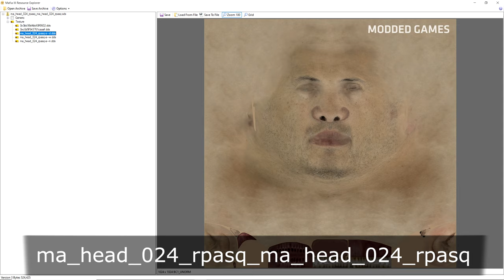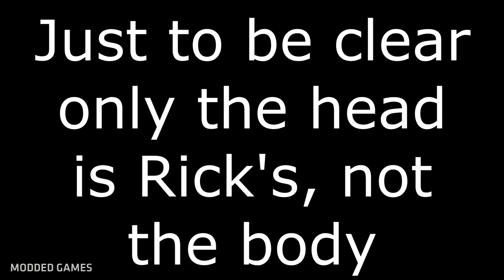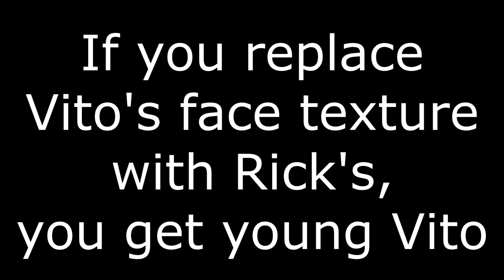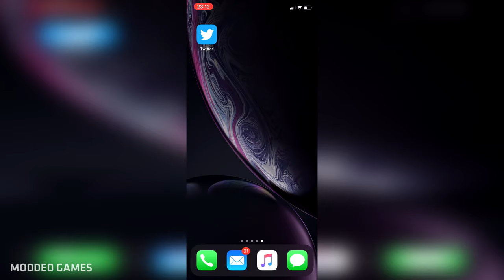Vito Scaletta Voice Actor (Rick Pasqualone) Unused Model in Mafia 3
Playing as Rick Pasqualone (Vito Scaletta Voice Actor) in Mafia III. Also features 'Young Vito Scaletta' mod gameplay. This video showcases gameplay of this secret unused character model.